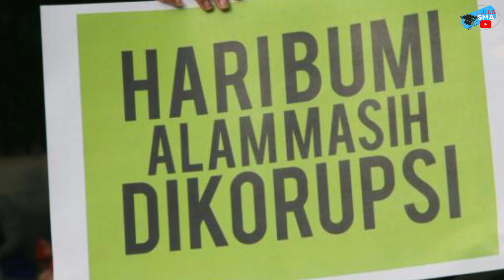PEJABAT-PEJABAT INDONESIA YANG TERLIBAT KASUS KORUPSI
Hi Lumaners,

Terus menonton video-video di channel ini ya!